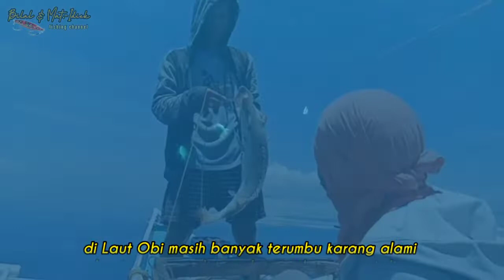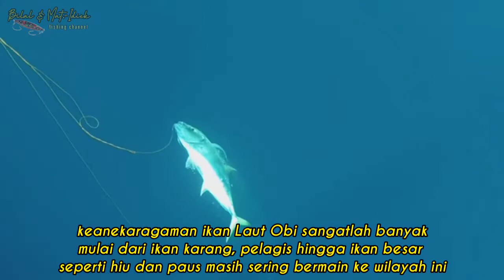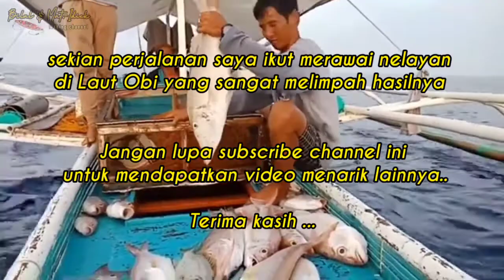merawai ikan di laut lepas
Dalam video ini saya menceritakan bagaimana keadaan saat ikut mancing merawai tradisional di Laut Obi dengan para nelayan setempat yang hasil melimpah.